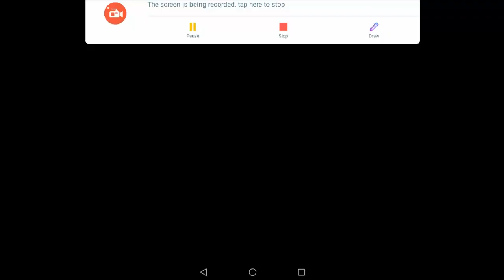CAptain Tsubasa DREAM TEAM Dream Pulll ...... NOT AGAIN!!!!-_-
Long video short - I get nothing again T_T.

Captain Tsubasa Dream Team Belongs to KLAB Inc.
Get the game app now on google play